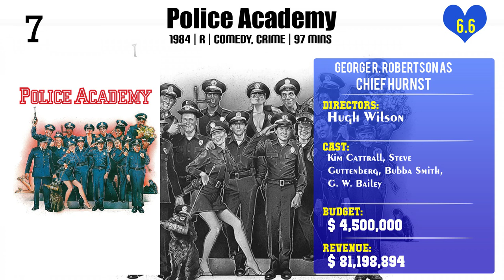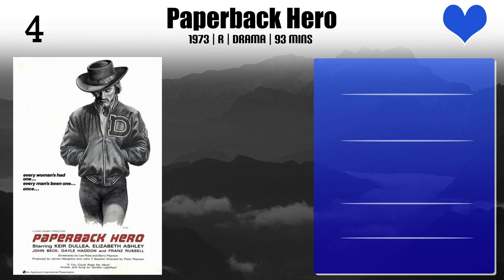George R. Robertson Top 10 Movies of George R. Robertson| Best 10 Movies of George R. Robertson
Top 10 Movies of George R. Robertson

Find the list of movies by George R. Robertson you can find more information, movie trailers, posters, reviews, youtube links in below link.

Please Comment down your favorite movie of George R. Robertson